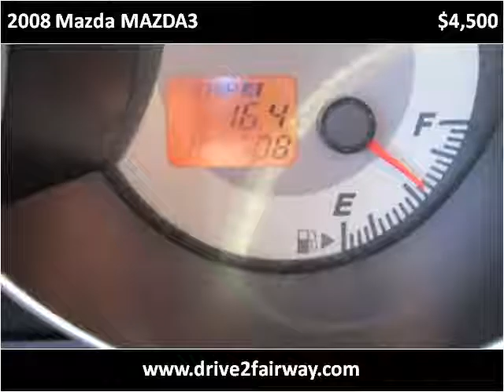2008 Mazda MAZDA3 Used Cars Salt Lake City UT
This 2008 Mazda MAZDA3 is available from Fairway Auto Sales.